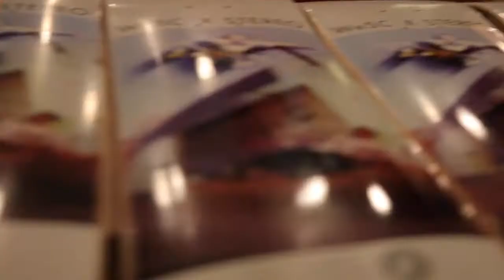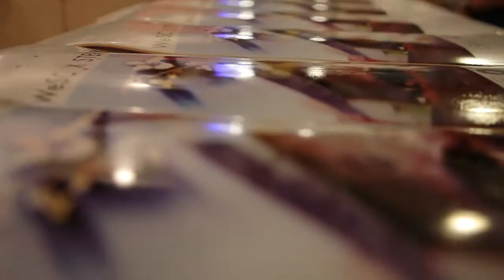2 Decades of Stereo. Feat: Jason Lee and Chris Pastras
Party at Kingswell Los Feliz. Stereo Skateboards X WESC Collab launch party. 2 Decades of Stereo party on 10/25/2014.